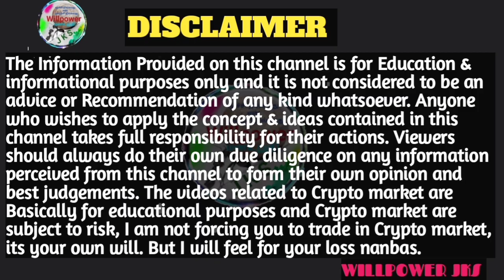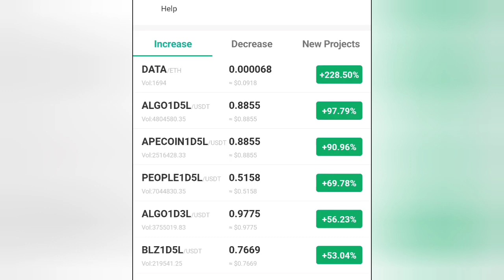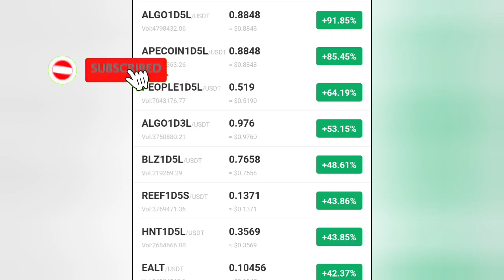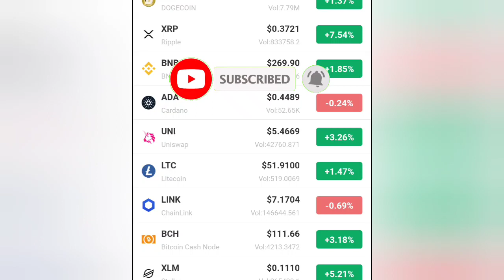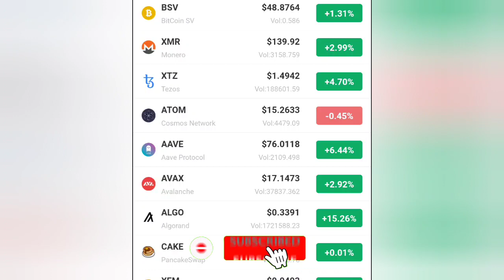Taily trading six level Income /Taily trading / Trading app / Daily trading plan / willpower jks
hi friends

Daily profit update information பற்றிய தகவல்களை நண்பர்களுக்கு இந்த வீடியோவில் கூறியிருக்கின்றேன்

நான் பயன்படுத்தும்: ♥

உங்கள் தேவைக்கு

நன்றி.